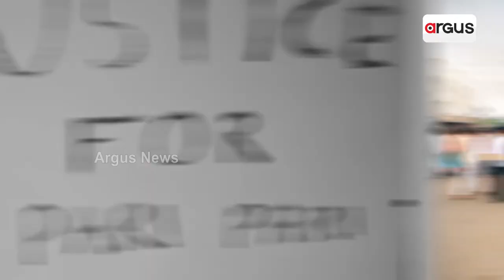ICMR Conducts Successful Trial Run Of Blood Bags Delivery Using Drones In Delhi